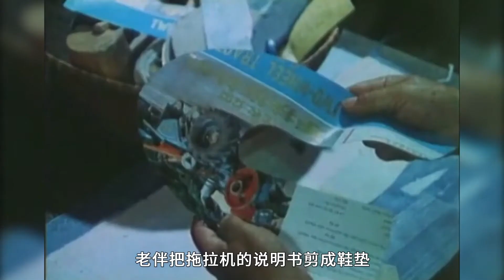80年代，老汉买了台拖拉机，全村人都来看热闹！华语老电影《生财有道》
电影解说《生财有道》